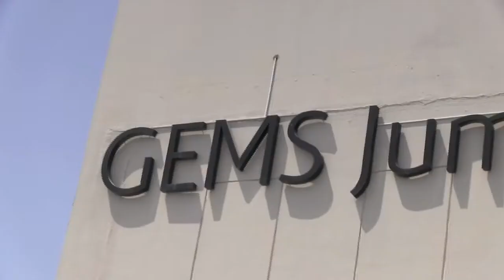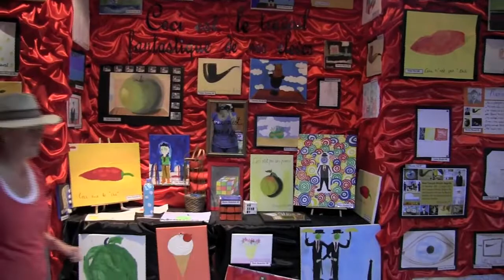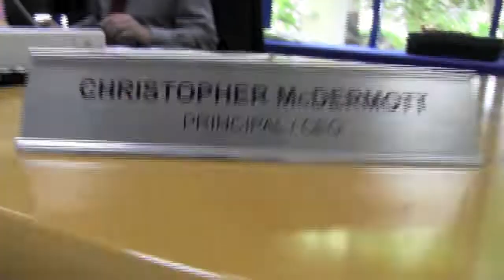Year 6 Happy